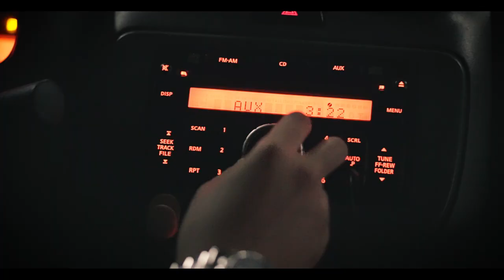SPE CONVERGENCE 2018 (Teaser) - Sony a6500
In collaboration with Society of Petroleum Engineers - SC

"SPE CONVERGENCE 2018" - Engaging Minds, Strengthening Bonds. (Teaser)

Directed & Produced by: Miko Tiøtangco
Aerials: Mark Irish Jovero
Cast: Kelsey De Los Santos, Yves Ian Calisura Regalado

(Rory Kramer Inspired)